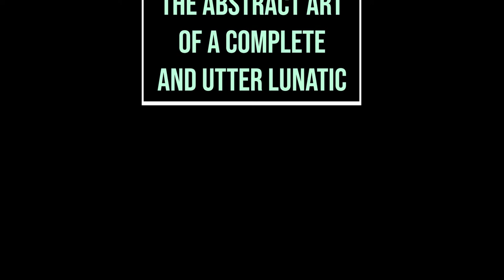The abstract paintings of a complete and utter lunatic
These abstract paintings by Australian artist Bert Ernie are about emotions or telling a story of wild (and imaginary) adventures.

They are shown in order of oldest to most recent.